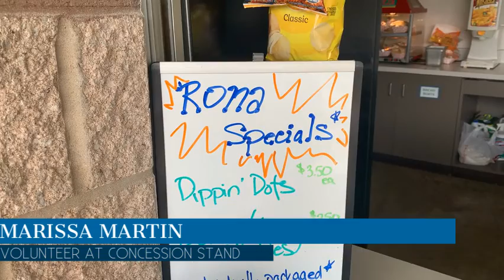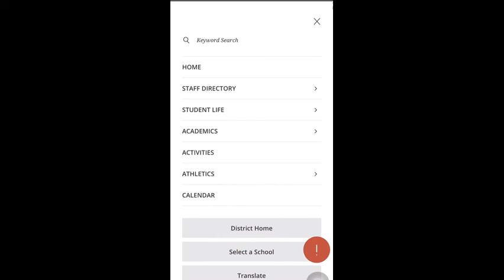Sports Without A Student Section at Timberland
In this WHTV news story, a broadcast journalism student tells about the 2020 fall season restrictions due to COVID 19.